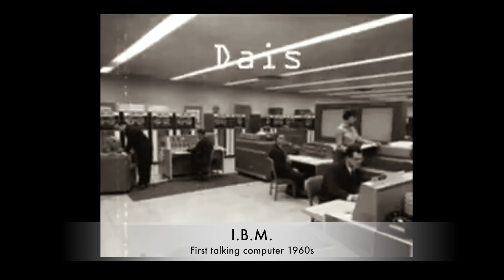Strange Timebase - Prof Simon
How would aliens see our world?  Maybe the passage of time is an important clue to how extraterrestrials might perceive humans.  Our timebase is the human heart, its regular beats, mark the passage of time and set the rhythm of life on planet earth. But a visitor in an UFO might come from another world where everything moves much faster or much slower. Matrix Time, Hurt Locker time, Time-lapse time...who knows !  Prof Simon investigates this strange phenomena.

Composer - Anthony Del Duca